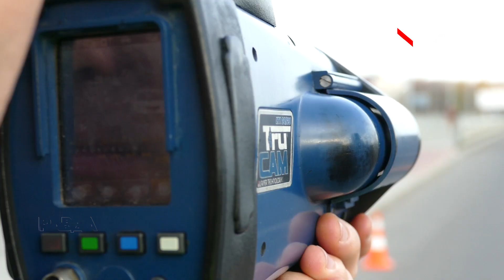Патрульні організували тиждень безпеки дорожнього руху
Понад 30 тисяч випадків перевищення швидкості зафіксували на Львівщині від початку року. У більше, ніж тисячі аварій постраждали пішоходи. Щоб виправити сумну статистику - патрульні організували тиждень безпеки дорожнього руху. Озброїлися приладами для вимірювання швидкості і вирушили на насичений проспект у спальному районі. Подробиці - у матеріалі.